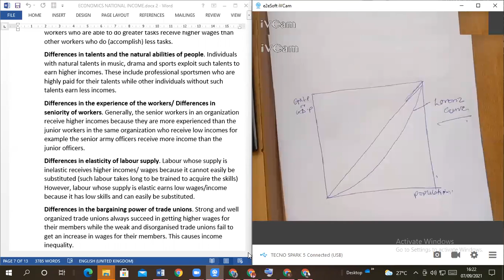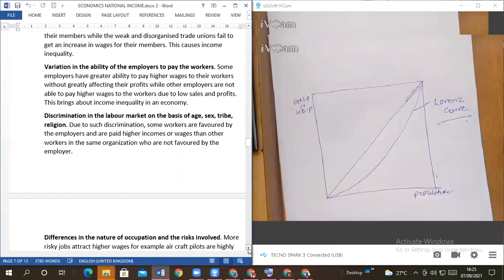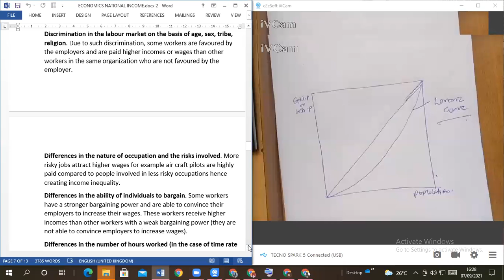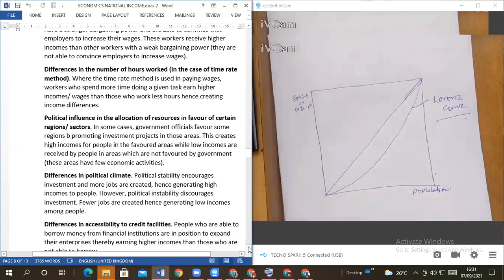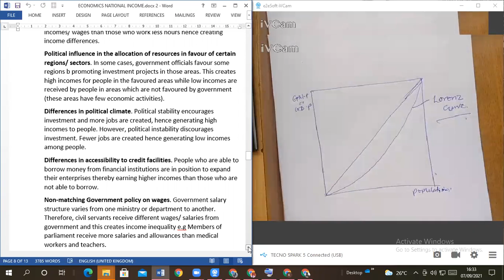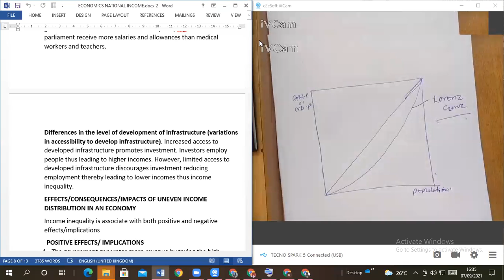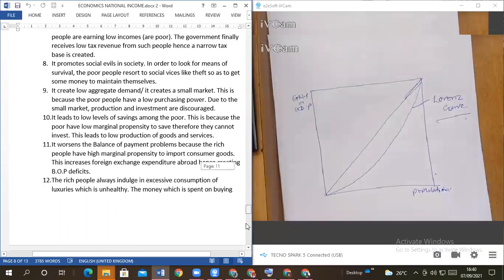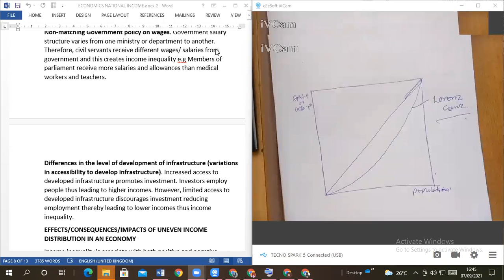NATIONAL INCOME PART 2